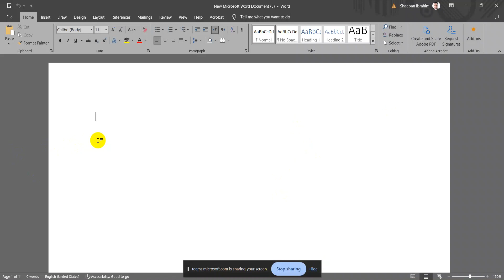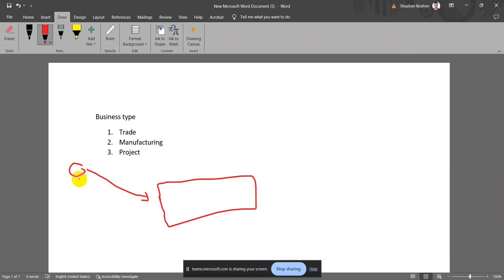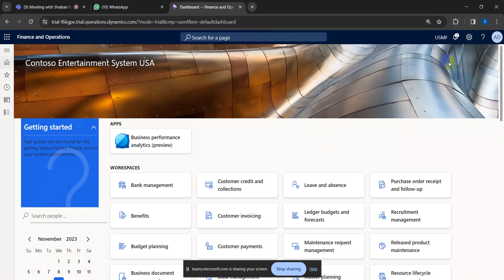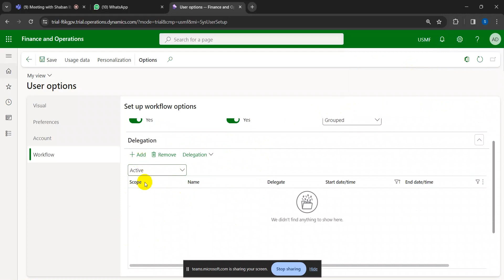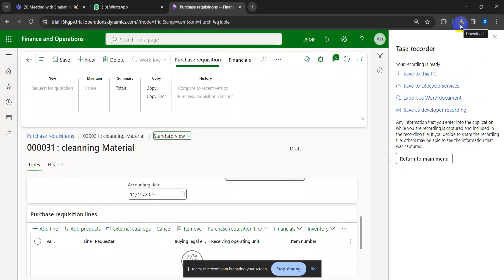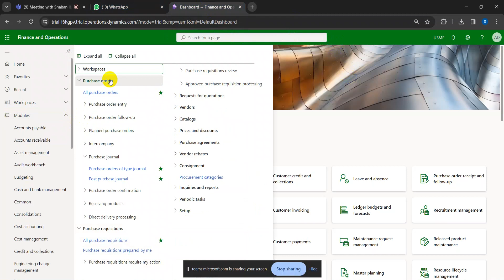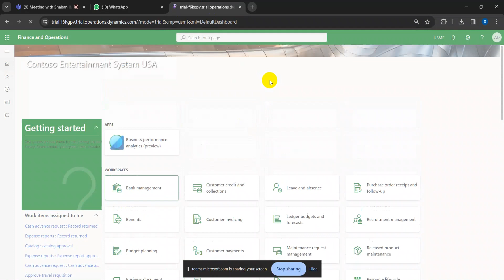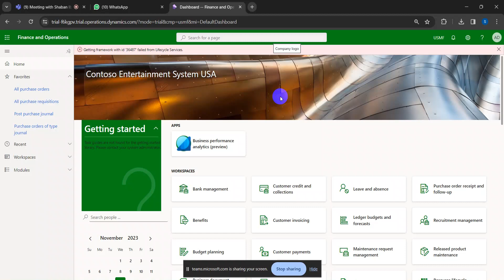supply chain course in Dynamics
دوره محاسبية كامله لأقوي برنامج محاسبي ERP
شرح Microsoft Dynamics 365 for Finance and Operations
شرح ميكروسوفت دينامكس - اساسيات عامه Microsoft Dynamics AX 2012 R3
نظرة عامة على ميكروسوفت دينمكس 365 Overview Microsoft Dynamics 365
شرح dynamics 365
ما هو نظام ال ERP ؟ شرح مفهوم نظام تخطيط موارد المؤسسة ؟ والفائدة منه
dynamics 365 supply chain management
Dynamics ax 2012
اكبر كورس محاسبة مالية ومبادىء التحليل المالى
القوائم المالية
Join us for this demonstration of Microsoft Dynamics 365 for Finance and Operations. Specifically, this demo illustrate overview for finance, supply chain, Manufacturing and retail
also we explained overview for general ledger in dynamics 365 Module
شرح dynamics 365
Dynamics ax 2012
Business process and workflow in D365

برمج ERP
ماهو Dynamics 365
Dynamics 365 finance
Dynamics 365 CRM
D365 FO
D365fo

فى هذا الفيديو نتعرف على واجهة برنامج مايكروسوفت 365. انشاء شركه جديده. انشاء دليل الحسابات او شجره
 الحسابات.انشاء قيود اليوميه على دينامكس 365 وانشاء
شرح ميكروسوفت دينامكس 365
افضل البرامج المحاسبيه
كيف اكون محاسب متميز
دورة محاسبية
افضل القنوات التعليميه للبرامج المحاسبية